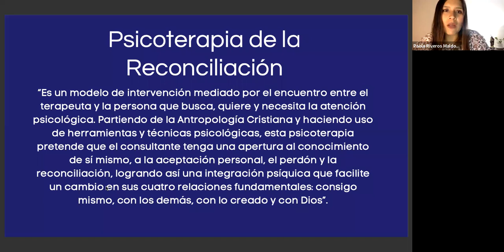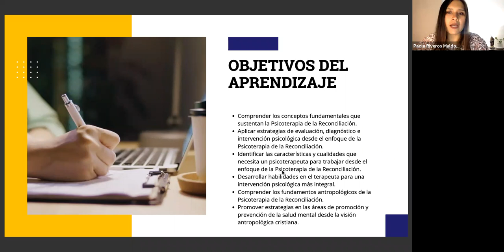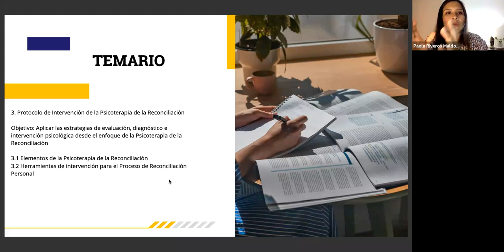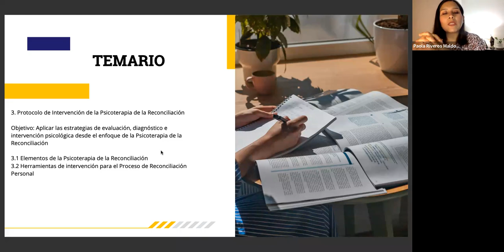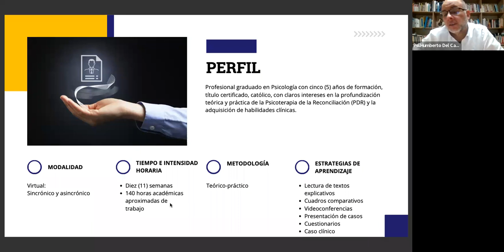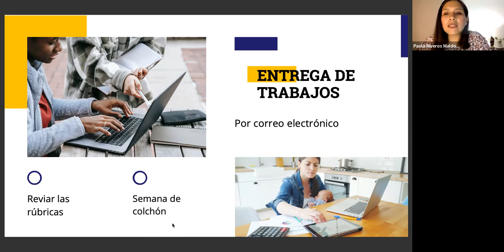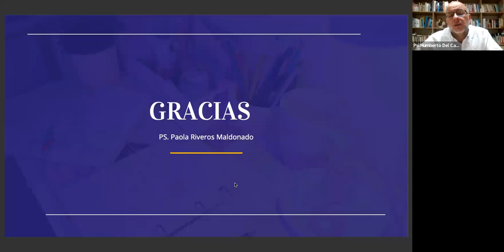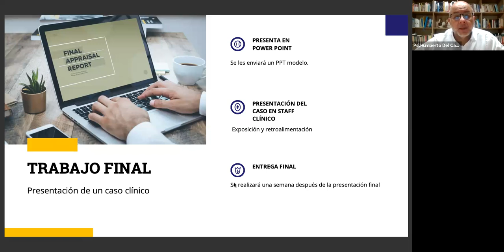Aló Psicólogo | Diplomado Psicoterapia de la Reconciliación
En el programa alopsicologo conversamos sobre el tema "Diplomado Psicoterapia de la Reconciliación" Para conversar sobre esto he invitado a la psicóloga clínica Paola Riveros Maldonado.

Te invito a participar todos los lunes 7:30PM
 Hora: Bogotá | Lima